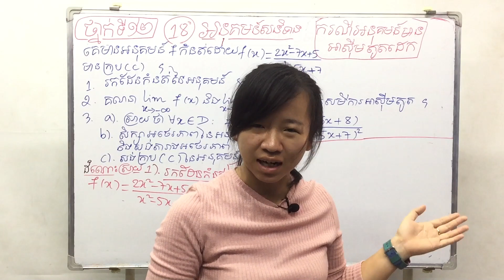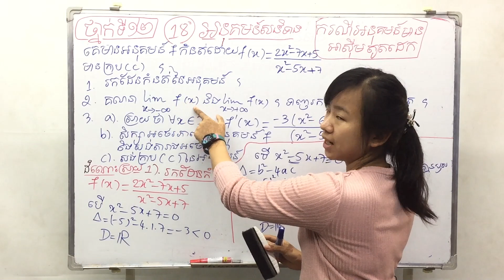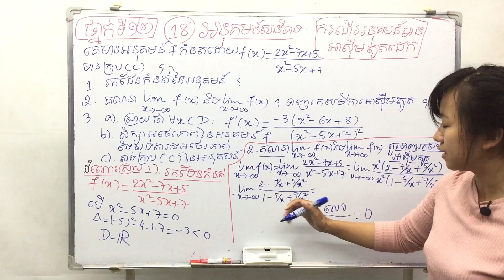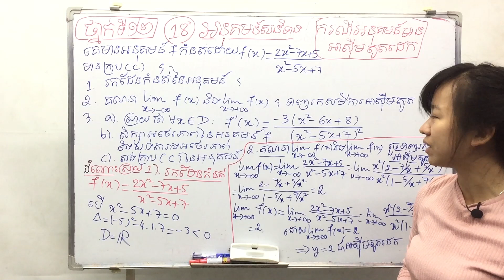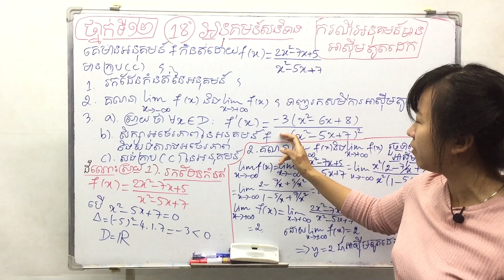គណិតថ្នាក់ទី១២ អនុគមន៍សនិទាន (ភាគ18)​ ៖ សិក្សាអនុគមន៍មានអាស៊ីមតូតដេកដោយ || Rachana Kim គីម រចនា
ទំនាក់ទំនងបង្វឹកដោយផ្ទាល់
Tell:  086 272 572 (Smart)
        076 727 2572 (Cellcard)